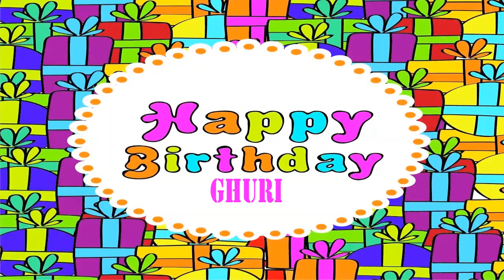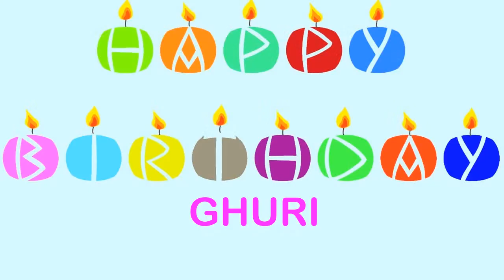Ghuri Birthday Wishes & Mensajes